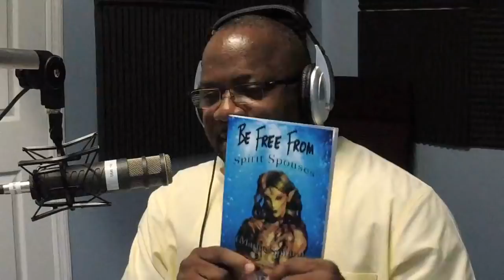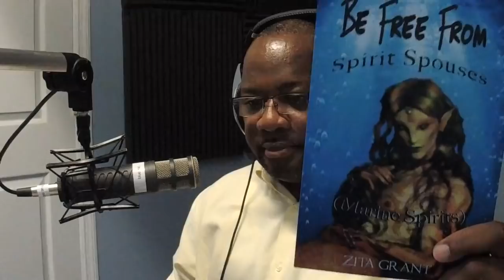The mystery behind the world of witchcraft pt 1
Many people have a mistaken understanding of the world of witchcraft. In this first part of a three-part series, you will explore the spiritual understanding and implications of witchcraft, as well as the components that drive the oppressive spiritual system of witchcraft.